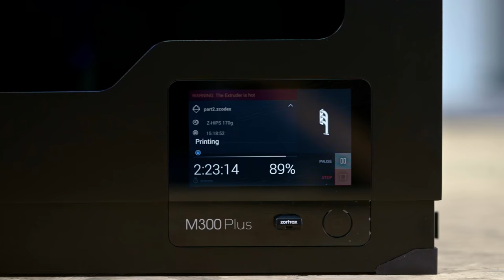Zortrax M300 Plus: Large Build Volume Wi-Fi 3D Printer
Based on its renowned predecessor, Zortrax’s new printer, the M300 Plus, comes with features that enable even more reliable 3D printing. The M300 Plus 3D printer has one of the largest build volumes among all Plug & Play devices. Measuring 300 x 300 x 300 mm, it allows manufacturing big models in one go.

Furthermore, the additions of a Wi-Fi module and an Ethernet port allow the creation of 3D printing farms to speed up your manufacturing process. A single person can easily upkeep the equipment, clean the chambers and change the filaments. Maintenance is streamlined and requires less oversight.

In addition, Z-SUITE slicer application allows complete control of the 3D printing process. The user can start, analyze, pause, resume and stop the printing process remotely. The ZCODEX file can be easily uploaded to multiple 3D printers from one computer. The entire manufacturing process can then be monitored thanks to an camera integrated inside the printing chamber. Moreover, this large format printer is equipped with a filament endstop mechanism which significantly reduces the number of failed prints.

One of the most noticeable upgrades is the addition of the touchscreen. The new GUI features a 720×480 high density and high brightness display. These changes wouldn’t be possible without the new hardware specifications which consist of an industrial grade, quad-core processor and 2 gigabytes of on-board RAM.

What's more, the geometry of the filament drive mechanism has been redesigned. The material is now protected from folding around the extruder’s cogwheel, which will reduce the risk of it getting stuck to bare minimum. An additional cooling fan offers better retraction of the material. The printer is equipped with an additional centrifugal fan to improve heat dissipation generated in the XY block.

All of these updates make the M300 Plus the perfect device for large scale manufacturing.